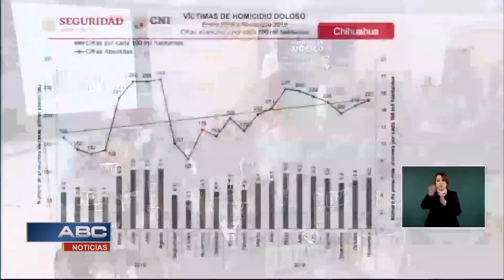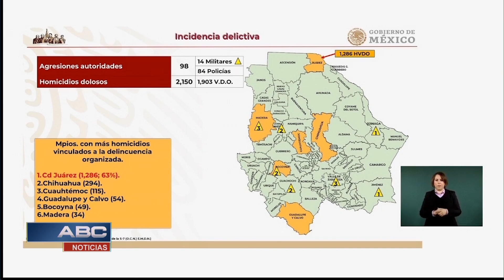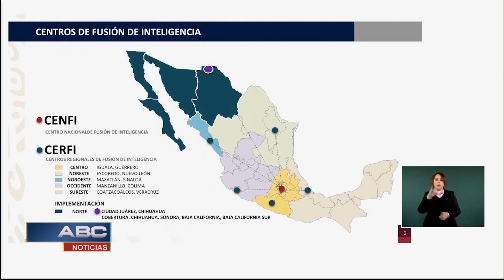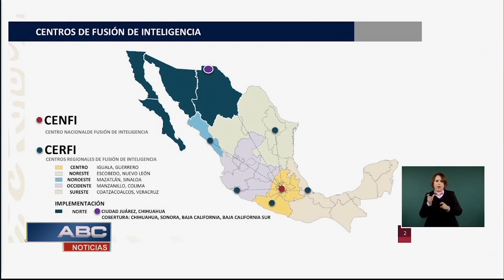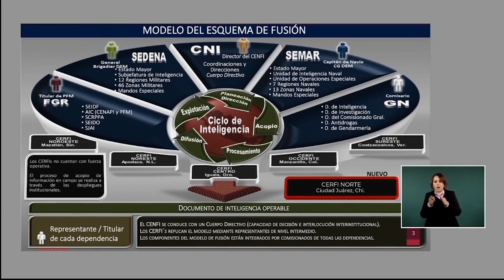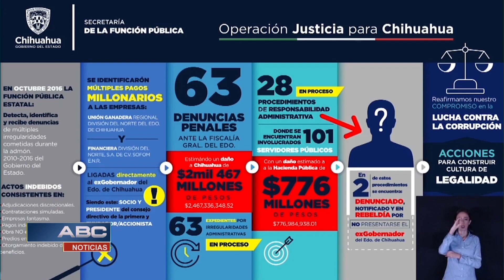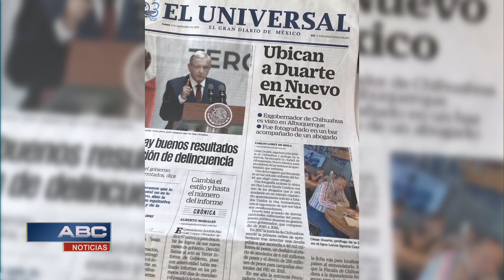ABC Noticias 1-3 (10/01/2020)